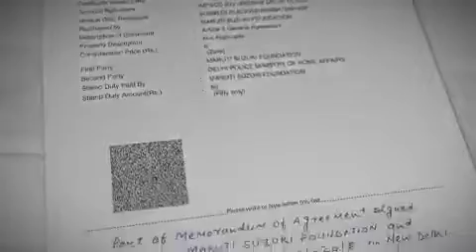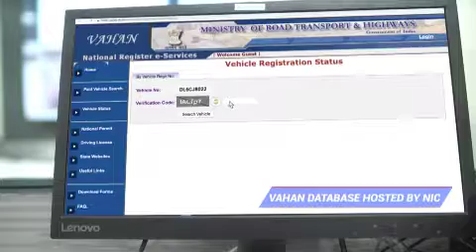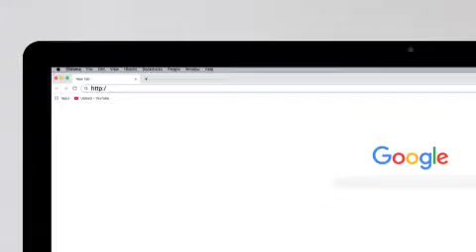Delhi Police using new technologies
Don't cross the Red light , Stay Safe